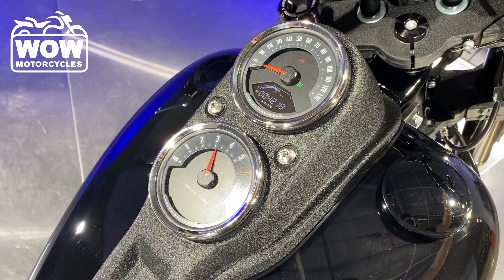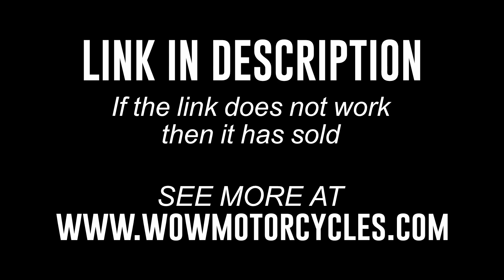2021 Harley-Davidson® FXLRS LOW RIDER S ABS FXLRS LOW RIDER S ABS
2021 Harley-Davidson® FXLRS LOW RIDER S ABS FXLRS LOW RIDER S ABS